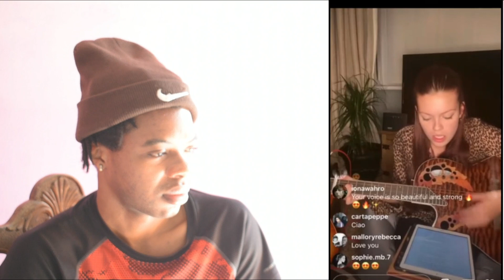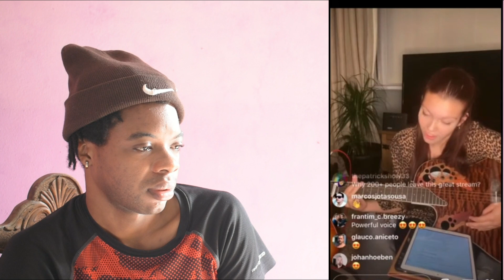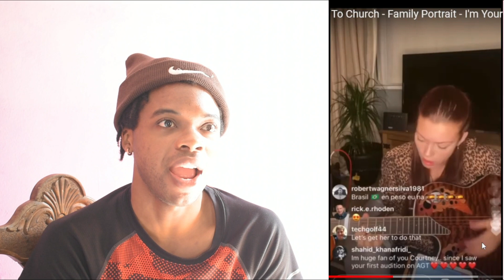Courtney Hadwin - Heather - Take Me To Church - Family Portrait - REACTION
Reacting to Courtney Hadwin - Heather - Take Me To Church - Family Portrait